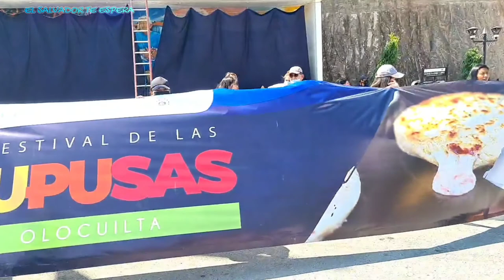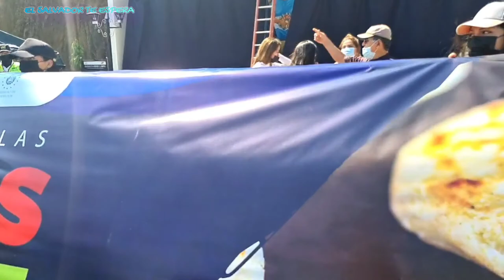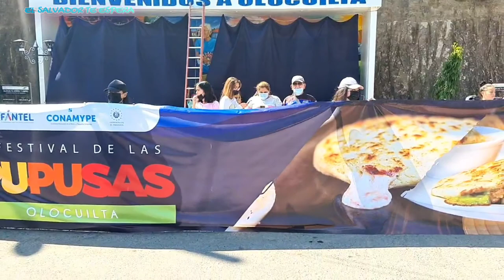🔵 Desflle de correo en olocuilta día nacional de la pupusa